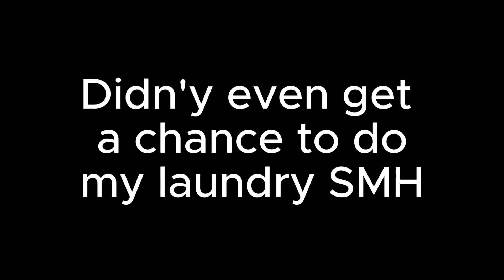vlog 47 - might've of hurt my back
Hopefully I didn't injur myself too bad.